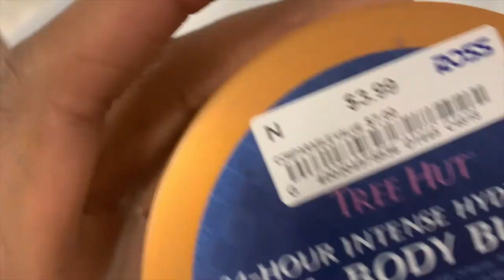VLOG: New Crib Who Dis? | IM BACK !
Hey loves ! im back ! thanks so much everyone for the love !